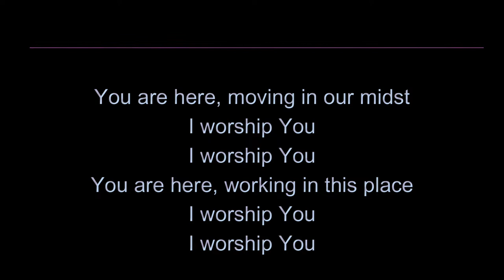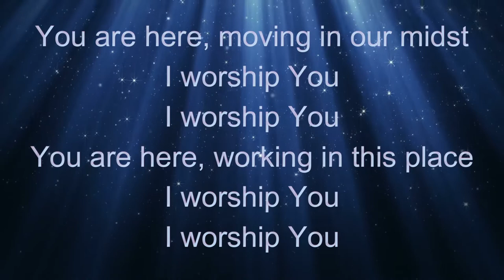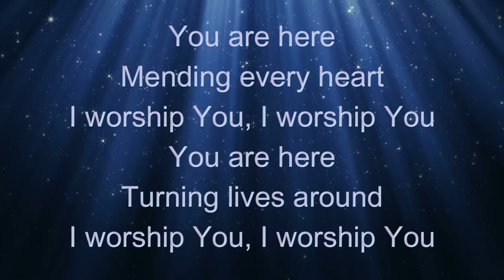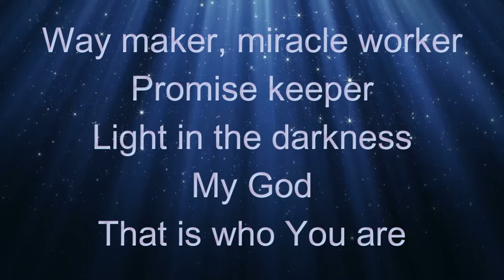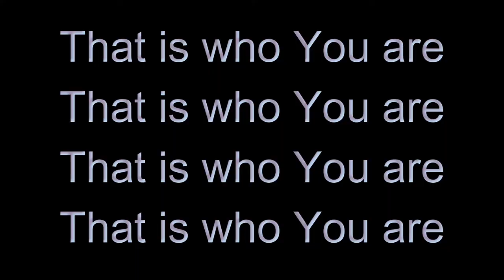Way Maker (Leeland) - ABCF Lyric Video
Way Maker
Lyric Video by ABCF Worship Team